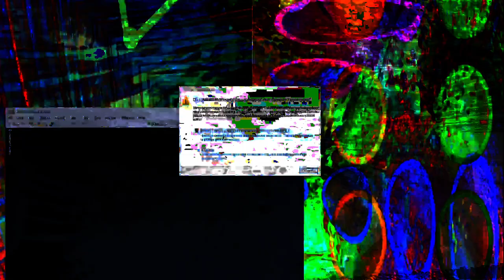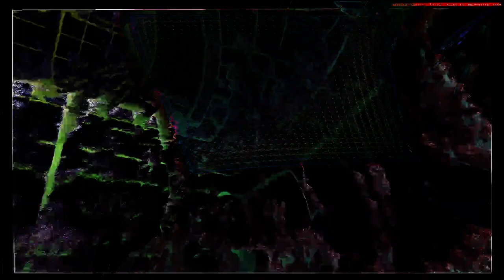[EPILEPSY WARNING] Movie 24 02 19 10h24m12s